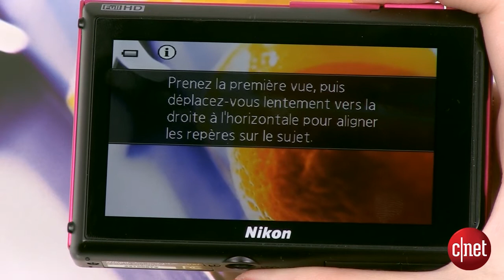Nikon Coolpix S100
Voici l'appareil photo numérique compact Coolpix S100 proposé par Nikon.